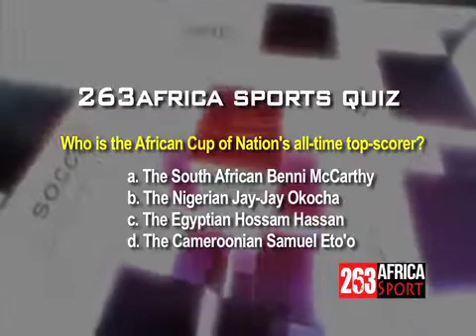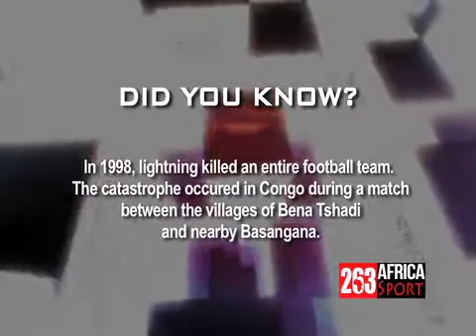263AfricaSport Season Two Ep2